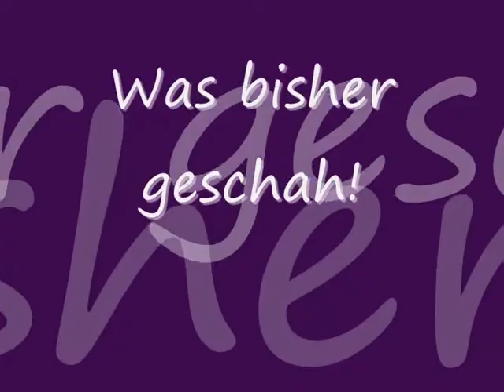The Friends 4X04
Mit: Hilarie Burton,Jared Padalecki,Genevieve Cortese,Micah Alberti,Jensen Ackles,Sophia Bush,Chad Michael Murray,Alexis Bledel,Elisha Cuthbert,Bethany Joy Galeotti,Ryan Sypek and James Lafferty

Kris hat genug und schin wieder verschwindet sie zu Sam um noch einmal um ihn zu kämpfen, doch sie erwischt einen doofen Moment, denn sie begegnet nicht nur Sam sondern auch Dean der nicht viel von ihr hält. Brooke weiß einfach nicht wie sie sich entscheiden soll obwohl die merkt wie viel ihr Dean bedeutet! Gut das sie sehr gute Freunde wie Haley und Peyton hat. Peyton ist im grunde genommen glücklich wenn sie nicht immer diese komischen Träume hätte, indenen ihr Freund Nathan sie verlässt oder gar stirbt. Please comment and watch the next fantastic episode
XoXo The Friends